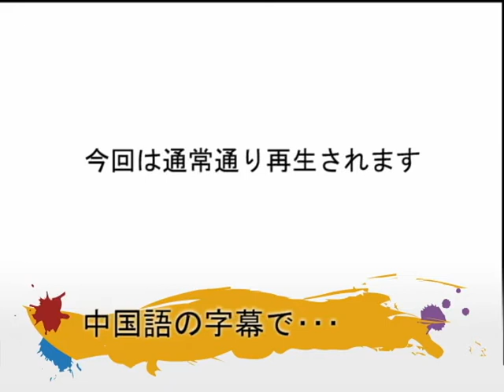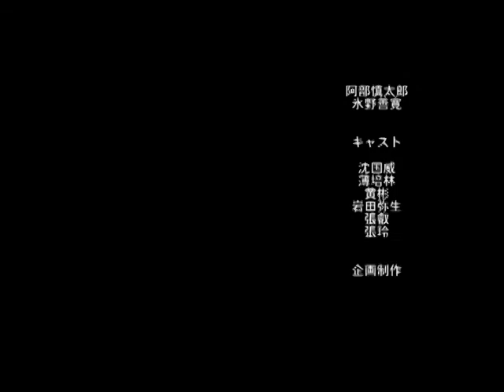Chinese Station3(CS3-0104) -徹底学習中国語会話-Learn Chinese Speak Mandarin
【番組カテゴリーコード一覧】
01 　[数字に関する表現]
02　[食事に関する表現]
03　[紹介に関する表現]
04　[あいさつに関する表現]
05　 [天候に関する表現]
06 　[雑談に関する表現]
07　[要求、許可に関する表現]
08　[道を尋ねる表現]
09　 [時間に関する表現]
10　 [感謝とお詫びに関する表現]
11　[家庭に関する表現]
12　[図書館に関する表現]
13 　[病気に関する表現]
14 　[旅行に関する表現]
15　[予約（ホテル・レストラン）に関する表現]
16　[アルバイトに関する表現]
17　[学校生活に関する表現]
18　[郵便局・両替に関する表現]
19　[依頼表現]
20　[インターネットに関する表現]
21　[その他の表現]